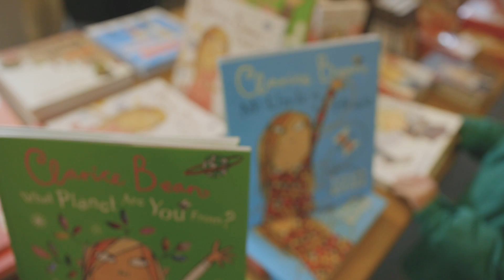National Trust: Children's Book Festival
A great event for your little bookworms! The National Trust Children's Book Festival brings together your child's favourite authors and illustrators for a weekend of activities, workshops, book signing and of course, reading!